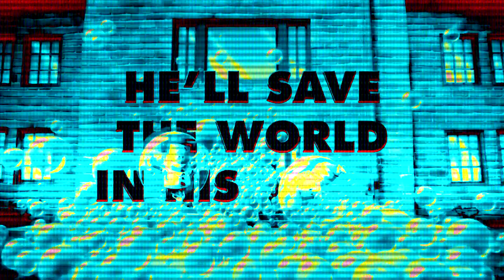CAPTAIN UNDERPANTS THEME SONG IN WEIRD FOR DRUMS